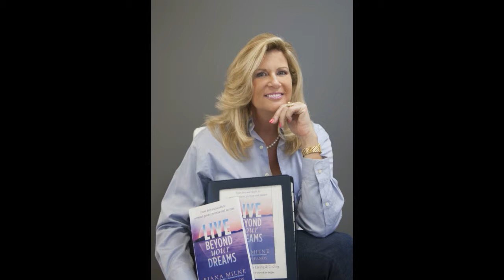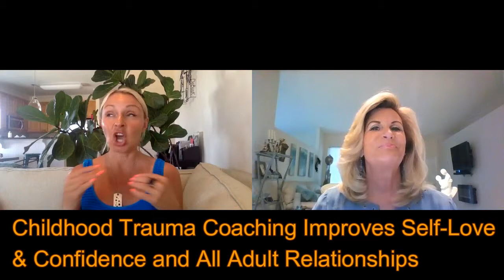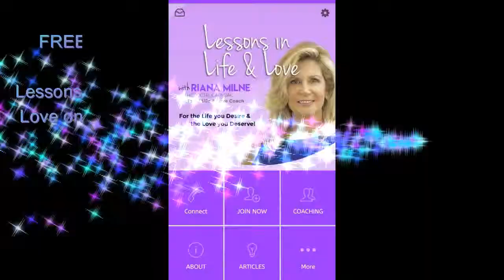Total LIFE & LOVE Makeover with Coaching! Grad Olya Celebrates her Transformation |Coach Riana Milne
Can Life Coaching Improve Your Business AND Your Love Life? YES! Listen as Olya Carlin, one of my Graduates tells of her experience on this VIDEO Interview of starting in the USA at age 18 as a Russian Immigrant, to her first several toxic relationships - to - Post Coaching a fabulous Love partner, exploding Successful Business, and really enjoying her role as a Parent. Discover why for Olya, "Coaching Changes EVERYTHING!"  Her business, "Healthy Made Easy" and her help as a Health Coach can be found at OlyaCarlin.com - see how far this lovely lady (age 40) has come! You can too!
Need help? Reach out to get started on your Journey by signing up to meet with me at RianaMilne.com

Riana's books on Mindfulness in Life & Love:
1) Live Beyond Your Dreams: from Fear & Doubt to Personal Power, Purpose & Success
2) LOVE Beyond Your Dreams - Break Free of Toxic Relationships to Have the Love You Deserve

TrifectaWorld.com for Unique Gifts for Successful Adults who are Smart, Sexy, Successful and Winning at the Game of Life!